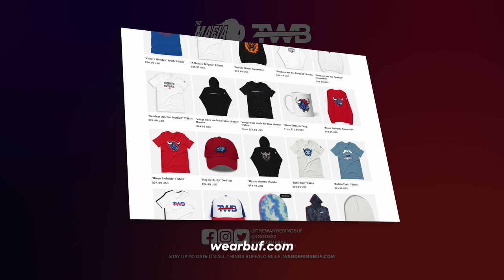Buffalo Bills’ Defense Dominates: Breaking Down Preseason Week 2 vs. Steelers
In this detailed breakdown, we dive into the Buffalo Bills’ commanding defensive performance in Preseason Week 2 against the Pittsburgh Steelers. From key plays to standout players, we analyze how the Buffalo Bills’ defense managed to stifle the Steelers’ offense, showcasing a potential powerhouse for the upcoming season. Whether you’re a die-hard Bills fan or just keeping tabs on preseason developments, this video provides in-depth insights and expert commentary that you won’t want to miss. Tune in to see what this means for the Buffalo Bills’ regular season prospects.

Are you worried about the Buffalo Bills after Preseason Week 2?

The Wandering Buffalo Podcast: A Buffalo Bills Podcast for August 19th, 2024.